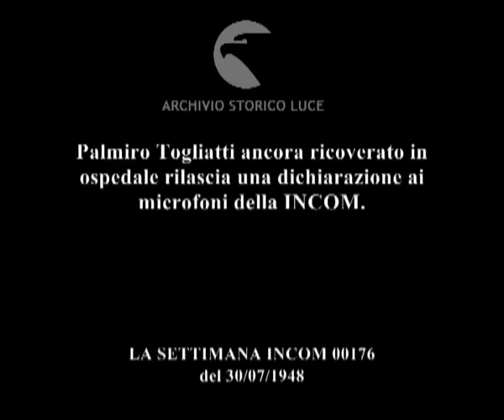Nostre interviste: Togliatti in convalescenza.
Palmiro Togliatti ancora ricoverato in ospedale rilascia una dichiarazione ai microfoni della INCOM.
Descrizione sequenze:troupe di operatori con telecamere e riflettori ed equipe medica nella stanza di Togliatti ; primo piano del chirurgo ; Togliatti parla al microfono della INCOM ;